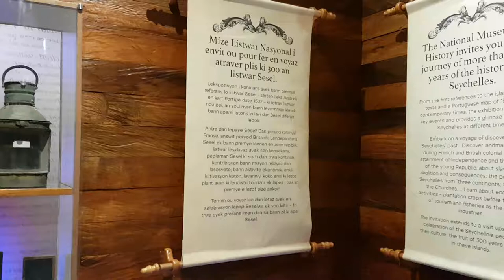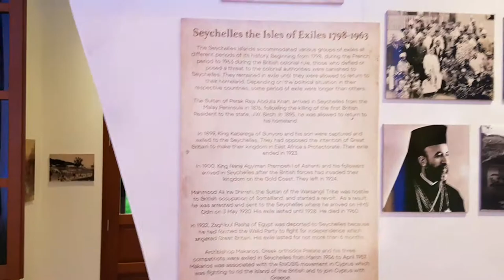National museum of history (Victoria,Seychelles)